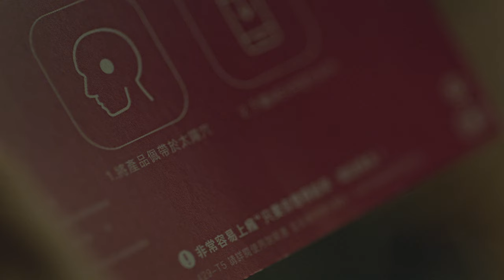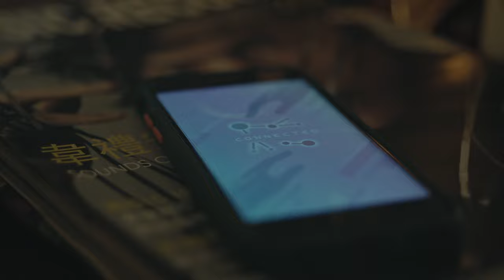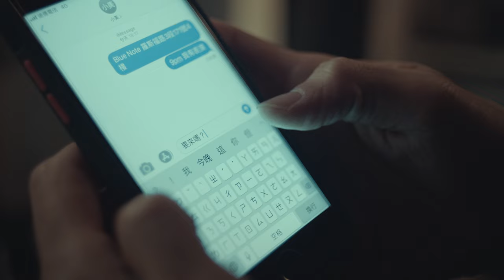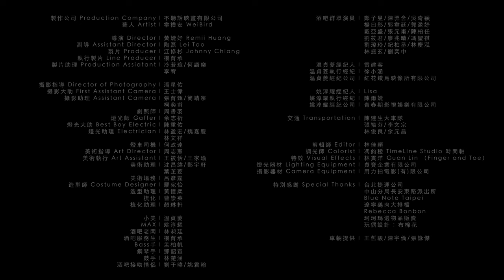韋禮安 WeiBird《這樣好嗎 How About This》Official Music Video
說再見，太難
但是，一直困在回憶裡
這樣好嗎？

如果，記憶能夠讓我回到你離去的那晚，
我，可以改變我的『現在』嗎？

韋禮安 Sounds of My Life ＿懺情篇
「紀錄為愛所困的一場雨季」下集《這樣好嗎》
姚淳耀  温貞菱 ／特別演出
美國獨立製作人影展優秀導演獎 ／黃婕妤  編導

# 說再見好難
# 為難自己變成習慣
# 重新遇見你讓我記起當初的夢想
# 你比我還渴望我的夢想
# 夢想靠近時你卻早已不在
# 科技始終來自於逃避
# 逃不出現實寧願困在記憶體
# 這個世界沒有你我就去記憶裡見你
# 這樣好嗎

韋禮安最新創作專輯「Sounds of My Life」
取樣朋友的真實心情、赤裸的懺情紀實
紀錄為愛所困的這場雨季。
下集「這樣好嗎」

【故事大綱】
『只要你想得起來，就回得去！』

在 Bar 打工的男人，看著台上演唱的韋禮安，想起自己廢棄的音樂夢；下班不自覺走到和女人當初相遇時的夾娃娃機店，熟練地夾了一個神秘頭獎『MEVR』：一台讓你回到「真實過去」再次體驗的高科技 VR 產品，只要你想得起來，就回得去。說明書上註明：警告非常容易上癮。

男子望著滿屋和女人的合照，忍不住戴上金屬感應器，當手機接上儀器倒數 321 之後，男人的眼珠瞬間像靈魂被抽走般空洞。原來男人真的回到過去，再次重逢的熱炒店，女人開心聽自己做的音樂，太過真實讓男人果真上癮無法自拔。

想起那晚兩人吵得很兇，女人哭著離去，而自己並沒有追上去；男人又忍不住再次戴上金屬感應器，回到吵架當晚。

這一次，學會說再見了嗎？

這樣好嗎 How About This

詞 WeiBird 韋禮安
曲 WeiBird 韋禮安、江尚謙、黃耀圻

城市霓虹 不到六點半 就不安
華麗的偽善 無力拆穿 現實癱瘓

說不出來 哪裡心有不甘
十年牽絆 怨和念都成了習慣

這樣好嗎 一刀兩斷
好聚好散 怎麼 像天方夜譚
那這樣好嗎 彼此不為難
當三更夜半 回憶襲來 說好不遺憾

歲月緩慢 卻從不隱瞞 答案
憧憬和期盼 某天醒來 發現早支離破散

這樣好嗎 彼此不為難
三更夜半 回憶襲來 說好不遺憾

說再見好難 不管多委婉
不滿成全心酸

──♫─工作人員名單 Staff Lists

製作人 Producer｜韋禮安 WeiBird、蔡尚文 Aven Tsai
編曲 Arrangement｜韋禮安 WeiBird、江尚謙 Shang-Chien Chiang、黃耀圻 Zell Huang
吉他 Guitars｜韋禮安 WeiBird
和聲編寫 Chorus Arrangement｜韋禮安 WeiBird
和聲 Chorus｜韋禮安 WeiBird
合成器 & 取樣 Synthesizer & Sampling｜韋禮安 WeiBird
製作行政 Production Administrator｜廖婧紋 Melrose Liao
錄音工程師 Recording Engineers｜蔡尚文 Aven Tsai (Vocal)、韋禮安 WeiBird (Guitars、Chorus)
錄音室 Recording Studios｜楊大緯錄工作室 Dave Yang Recording Studio (Vocal)、貓在外錄音室 Cat Outside Studio (Guitars、Chorus)
混音工程師 Mixing Engineer｜Dom Morley
混音錄音室 Mixing Studio｜Mea Music Studio
母帶後期處理工程師 Mastering Engineer｜Derek Snyder
母帶後期處理錄音室 Mastering Studio｜Polygon Audio
OP：Awesome Music 耀聲音樂
TWFG72001010

♩ MV製作 Music Video Credit

製作公司 Production Company｜不聽話映畫有限公司
導演 Director｜黃婕妤 Remii huang
副導 Assistant Director｜陶磊 Lei Tao
製片 Producer ｜江修杉 Johnny Chiang
執行製片 Line Producer ｜楊育承
製片助理 Production Assiatant｜冷若瑄、何語樂、李宥
攝影師 DOP｜潘星佑
攝影大助 First Assistant Camera｜王士偉
攝影助理 Assistant Camera｜張育甄、簡靖宗、柯奕甫
劇照師｜周書羽
燈光師 Gaffer｜余志祈
燈光大助 Best Boy Electric｜陳重佑
燈光助理 Electrician｜林盈宏、魏嘉慶、林文祥
燈車司機｜何政達
美術指導 Art Director｜周志憲
執行美術｜王筱恬、王家瑜
美術助理｜沈昌緯、鄭宇軒、葉芷菱
美術場務｜呂彥霆
造型師 Costume Designer｜羅宛怡
造型助理｜黃憶柔
梳化｜曹崇英
梳化助理｜顏琳軒
小美 Cast ｜温貞菱
温貞菱經紀團隊
經紀人｜雷建容
執行經紀｜徐小涵
經紀公司｜紅花鐵馬映像所有限公司
MAX Cast ｜姚淳耀
姚淳耀經紀團隊
經紀人｜Lisa
執行經紀｜陳爾婕
經紀公司｜青春期影視娛樂有限公司
小美男友 Cast｜Jay Meador
交通 Transportation｜陳建生大車隊  張裕芬 李文宗 林俊良 余元昌
酒吧老闆｜林昶廷
酒吧服務生｜楊育承
Bass手｜孟柏帆
鋼琴手｜鄧韶宣
鼓手｜林楚涵
酒吧接吻情侶｜劉于暐、姚君翰
酒吧群眾演員｜鄭子昱、陳羿含、吳奇穎、楊曰彤、郭韋廷、郭盈妤、戴亞盛、張元甫、陳柏任、劉筱君、廖兆晴、馮聖祺、劉瑋玲、紀柏丞、林慶泓、林振玄、劉奕中
剪輯師 Editor｜林佳穎 Rémi Lin
調光師 Colorist｜TimeLine Studio 時間軸 馮鈞稜
特效 Visual Effects｜林貫洋 Guan Lin (Finger and Toe)
燈光器材 Lighting Equipment｜貞寶企業有限公司
攝影器材 Camera Equipment｜用力拍電影(有)限公司
特別感謝 Special Thanks 場地協力：
台北捷運公司
中山分局長安東路派出所
Blue Note Taipei
遼寧鵝肉大排檔
Rebecca Bonbon
珂珂瑪選物品販賣
玩偶設計｜布棉花
車輛提供｜王哲駿、陳宇倫、張詠傑

──♫─ 更多韋禮安